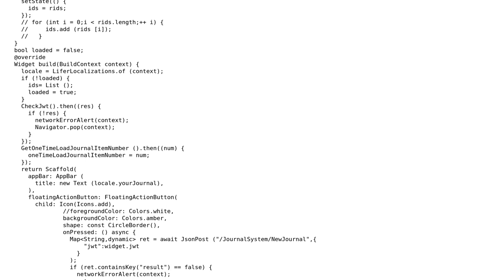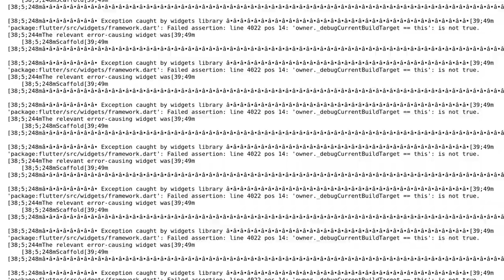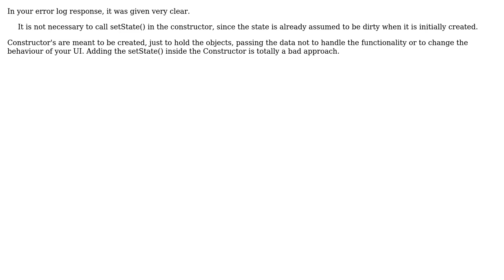When I added my widget into the Listview,I got a error? (2 Solutions!!)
When I added my widget into the Listview,I got a error?

With thanks & praise to God, and with thanks to the many people who have made this project possible! | Content (except music & images) licensed under CC BY-SA | Music | Images & others | With thanks to user hemandroid user Dorbmon user Crazy Lazy Cat and the Stack Exchange Network Trademarks are property of their respective owners. You are responsible for your own actions.